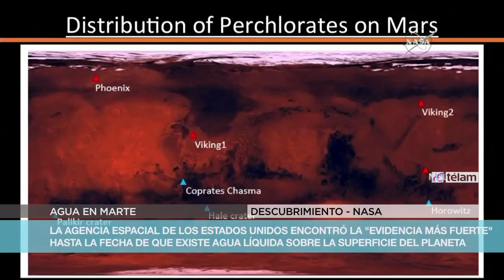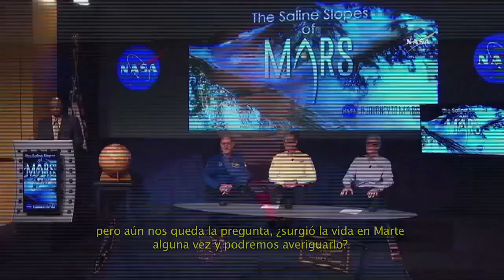La NASA confirma la existencia de agua líquida en la superficie de Marte 28 09 2015 i